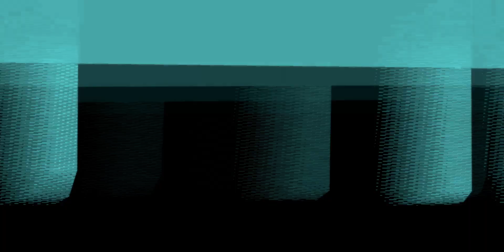[हिंदी] Poco F2 Pro Unboxing in Hindi and Price in India [Redmi K30 Pro 5G]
Poco F2 Pro Unboxing in Hindi and Price in India [Redmi K30 Pro 5G] Doston aaj ki iss video mein hum aapko Poco F2 Pro unboxing in hindi aur price in India dikhayenge!
Iss video mein jo humne use kiya hai woh Redmi K30 Pro 5G model hai jisko Poco ne rebrand karke Poco F2 Pro naam se launch kiya hai!
Iss video ko dekh ke aapko iss phone ke saare features, price in India aur bhi kayi saari anya cheezon ke baare mein pata chal jaayega!

Agar aapko yeh video pasand aata hai toh isko like aur share awashya karein!

VIDEO GEAR I USE:
OnePlus 7 for close up shots

Aap dekh rahe the  ek dhaasu tech video Inspire2Hindi par!